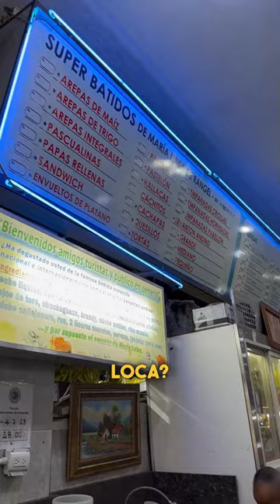LA BEBIDA MÁS LOCA de VENEZUELA 😵‍💫 (Levantón Andino)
¿Conoces el famoso “Levanton Andino”? ☠️ Nos despertamos arriesgados nuestro último día en Mérida y junto con @DosLocosDeViaje fui al Mercado Principal de la ciudad a probar esta bebida con más de 30 ingredientes.

La verdad pasé el resto del día sin recordar ni mi nombre, ¿te atreverías?